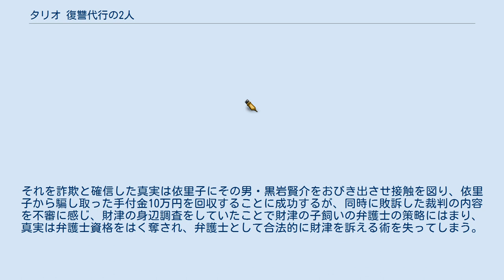タリオ 復讐代行の2人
『タリオ 復讐代行の2人』（タリオ ふくしゅうだいこうのふたり）は、NHK総合およびNHK BS4Kの「ドラマ10」枠で2020年10月9日から11月20日まで毎週金曜日の22時00分 - 22時45分に放送された日本のテレビドラマ。
全7回。
 元弁護士の女性と男性詐欺師が手を組み、悪事を働きつつも罰せられず平然と生きる卑劣な悪人たちに被害者に代わって執行する復讐劇を、1話完結で描く。
蒔田光治作、木村ひさし演出によるオリジナルドラマ。
主演は浜辺美波と岡田将生。
タイトルの「タリオ」とは「同害報復」の事。
 12年前、厳格な弁護士であった白沢正弘は巨額の投資詐欺を働いた橘道三に詐欺の黒幕であると証言されたために警察から詐欺事件の容疑者とされるが、無実を訴えることなく失踪し、当時8歳であった正弘の一人娘・白沢真実は父と生き別れとなる。
そして残された真実の唯一の肉親であった母が心労がたたり亡くなってしまったことから、親戚の家に引き取られる。
 詐欺事件の容疑者である父を追う刑事・山口から「父親と同じウソつきの目をしている」と言われた真実は、父と同じ目をした自分が正義の戦士でなければ父も悪人になってしまうという思いから正義のために戦う人間になろうと決意し、中学生の頃に知った司法試験予備試験制度によって弱冠20歳で弁護士となり大手法律事務所に勤務する。
しかし、法律の知識こそ確かだが世間知らずで頭が固く、思うように仕事を得られずにいた。
 そんなある日、真実は先輩弁護士が持て余していた依頼人・綿貫依里子の案件を担当することとなる。
大手ゼネコン・財源建設の御曹司・財津宏樹から性被害を受けた依里子は、金と権力により事実を歪曲され裁判で敗訴し泣き寝入りを強いられており、業を煮やした依里子はネット上で見つけた怪しい「復讐代行請負業」の男に復讐を依頼するが、手付金を支払い後も復讐が実行される気配がないらしい。
それを詐欺と確信した真実は依里子にその男・黒岩賢介をおびき出させ接触を図り、依里子から騙し取った手付金10万円を回収することに成功するが、同時に敗訴した裁判の内容を不審に感じ、財津の身辺調査をしていたことで財津の子飼いの弁護士の策略にはまり、真実は弁護士資格をはく奪され、弁護士として合法的に財津を訴える術を失ってしまう。
 そんな真実に黒岩が一緒に財津を懲らしめないかと提案したことから、真実は正義を貫き依里子の無念を晴らすため、手を組むのではなく黒岩を利用するという建前で二人で財津に対し復讐を仕掛ける。
 第1話 第2話 第3話 第4話 第5話 第6話 最終話